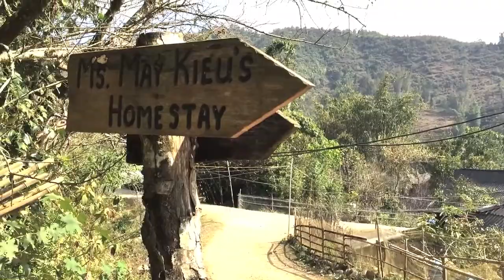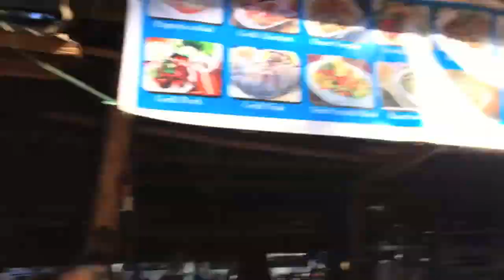Southeast Asia 2016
Backpacking through Myanmar, Thailand, Laos, Vietnam, and Bali. January 2016. Shot on an iPhone.